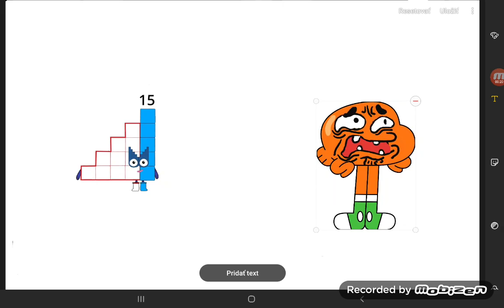Darwin and numberblocks Friends Ep.60 1E60